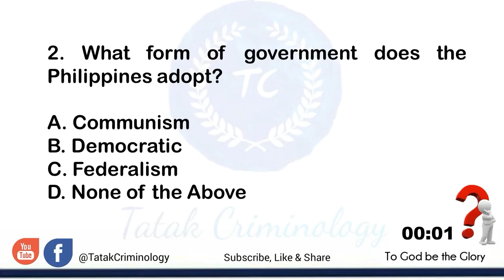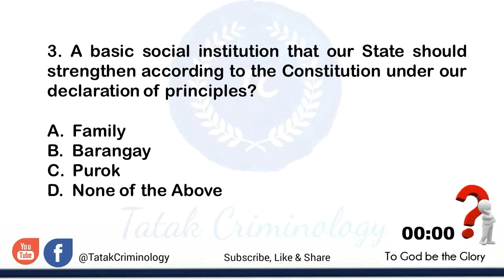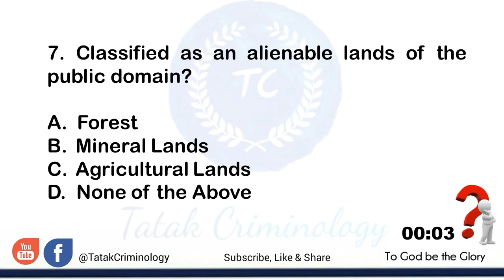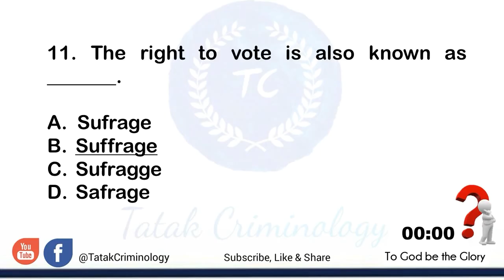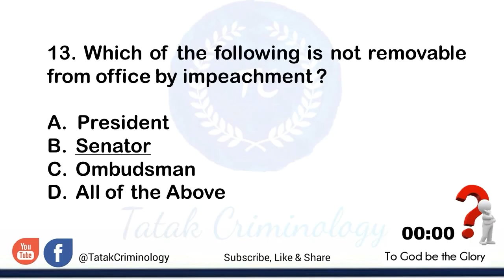PNP Entrance Exam Reviewer| Philippine Constitution |NAPOLCOM EXAM Practice Test (edited version)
This online practice test includes 15 review questions and answers on the Philippine Constitution. Select the best answer from the choices.